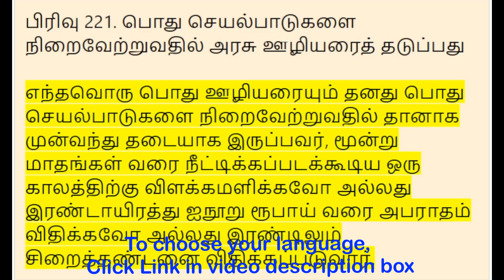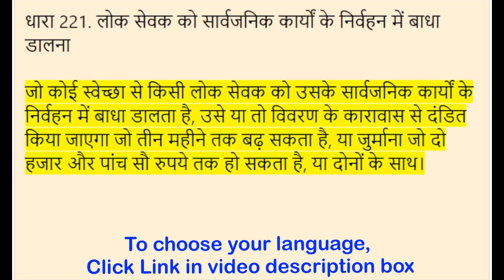Section 221 - Obstructing public servant in discharge of public functions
English - 00:00:00
தமிழ் - 00:00:27
हिन्दी - 00:01:56

(BNS Act 2023) in English to Tamil, Hindi

Whoever voluntarily obstructs any public servant in the discharge of his public functions, shall be punished with imprisonment of either description for a term which may extend to three months, or with fine which may extend to two thousand and five hundred rupees, or with both.

பிரிவு 221. பொது செயல்பாடுகளை நிறைவேற்றுவதில் அரசு ஊழியரைத் தடுப்பது

எந்தவொரு பொது ஊழியரையும் தனது பொது செயல்பாடுகளை நிறைவேற்றுவதில் தானாக முன்வந்து தடையாக இருப்பவர், மூன்று மாதங்கள் வரை நீட்டிக்கப்படக்கூடிய ஒரு காலத்திற்கு விளக்கமளிக்கவோ அல்லது இரண்டாயிரத்து ஐநூறு ரூபாய் வரை அபராதம் விதிக்கவோ அல்லது இரண்டிலும் சிறைத்தண்டனை விதிக்கப்படுவார்.

धारा 221. लोक सेवक को सार्वजनिक कार्यों के निर्वहन में बाधा डालना

जो कोई स्वेच्छा से किसी लोक सेवक को उसके सार्वजनिक कार्यों के निर्वहन में बाधा डालता है, उसे या तो विवरण के कारावास से दंडित किया जाएगा जो तीन महीने तक बढ़ सकता है, या जुर्माना जो दो हजार और पांच सौ रुपये तक हो सकता है, या दोनों के साथ।